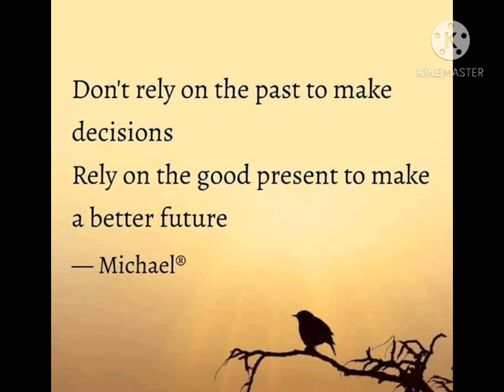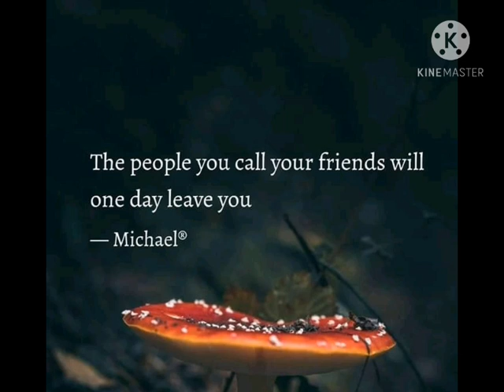Motivational quotes ///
First things in world link:https
://youtu.be/aHlzO5qIIb8